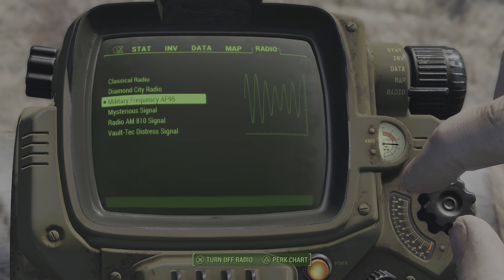Discover: BEANTOWN BREWERY | Fallout 4 (PS5)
Discover: BEANTOWN BREWERY

Source video: "Fallout 4 (PS5) | EP. 6"

The Beantown Brewery is a location in the Commonwealth in 2287. It is filled with raiders who (according to logs on Tower Tom's computer), kidnapped Lily Tourette and accidentally killed her after ransoming her for food.[1] This now dilapidated and rundown brewing operation was a locally owned and operated venture during the waning years of pre-War American society. The brewery bottled the Beantown brown beer, a locally produced brand. It was a typical "common man's beer" that contained a higher...